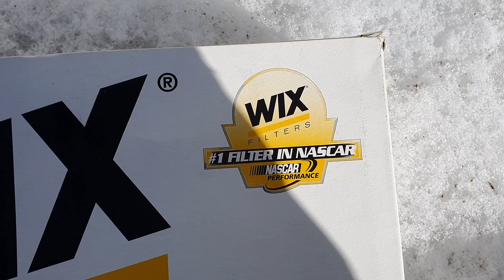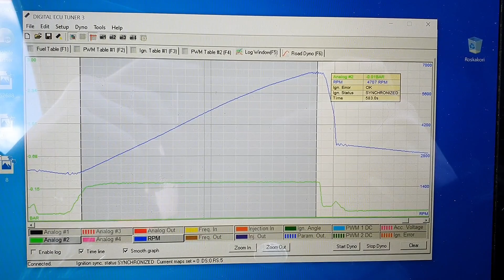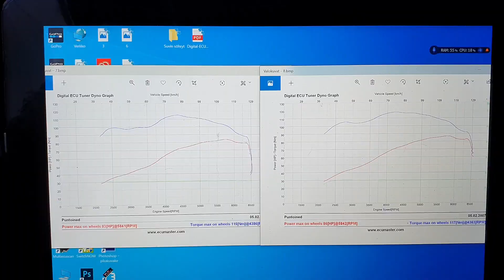Stock Air Filter or Cold Air Intake Kit for Power Gains? Let's Find Out! Fiat Punto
Original air filter box or cold air intake kit, car performance comparison